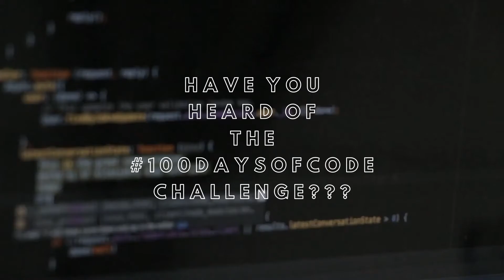What? 100 Days? Stay Tuned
Follow our channels on Instagram, Facebook and LinkedIn to know more about us

Want to do crazy stuff with us? Invite link is on our website.